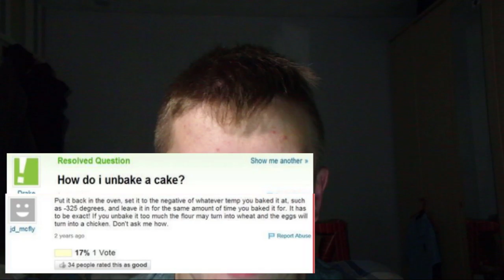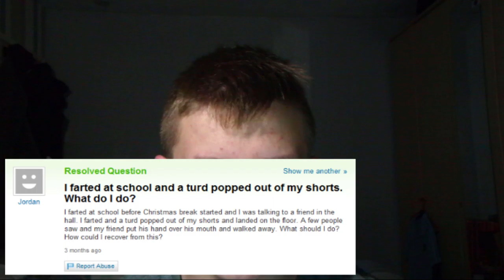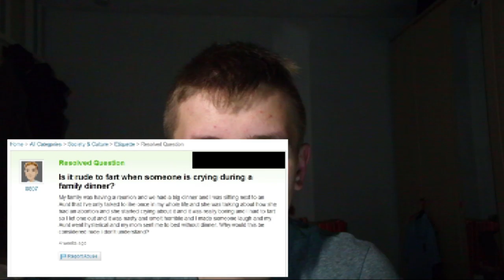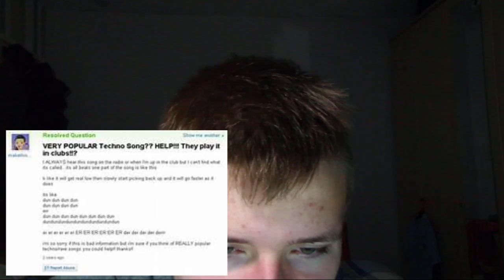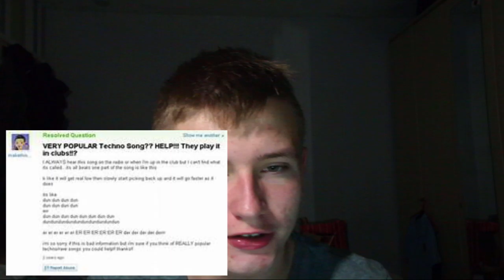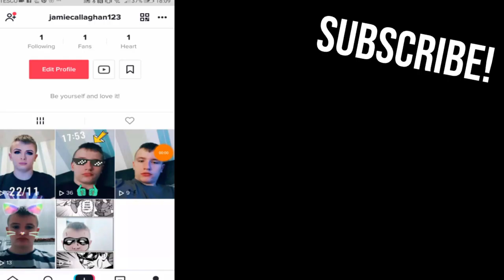This Yahoo answer will leave you dying in laughter...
Watch till the very end to see the most funniest Yahoo reviews to date!
*We don't really use our Facebook page that much as our twitter
If you liked the video then show us that you did by liking the video, and also commenting on what videos we should do next, that would be greatfully appreciated!